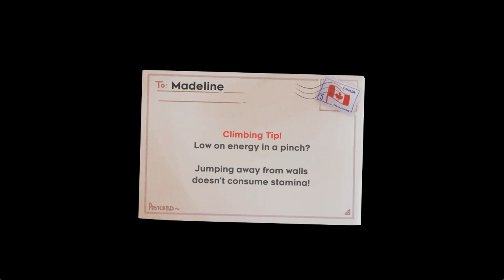Celeste - Part 11 - The crazy old bat lays down the facts.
It's how they get ya.